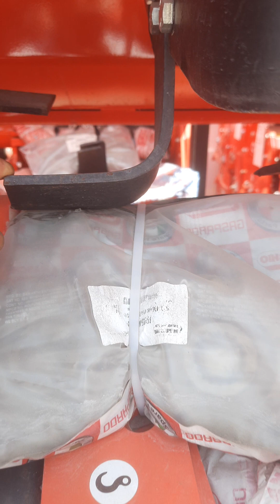rotavator तो बहुत देखे पर इसके जितना मजबूत सायद ही कोई हो